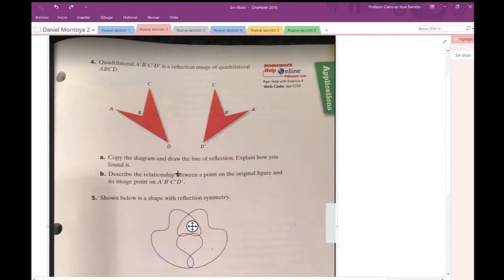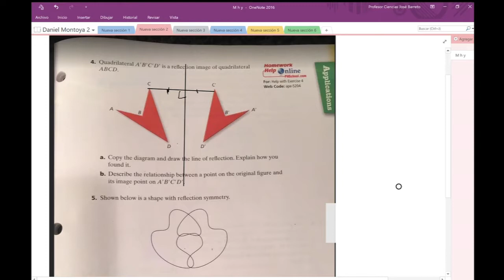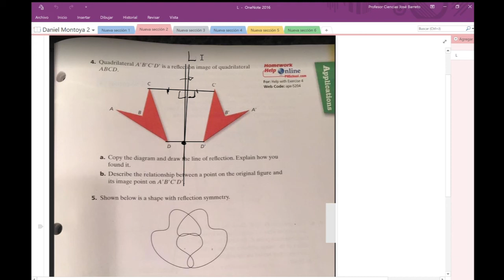Recta de reflexion 18 08 01 C